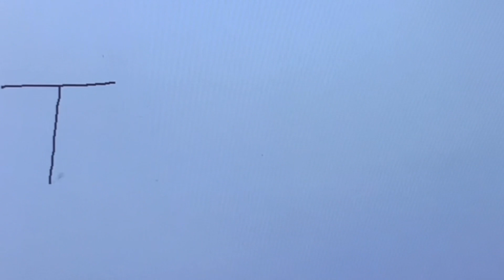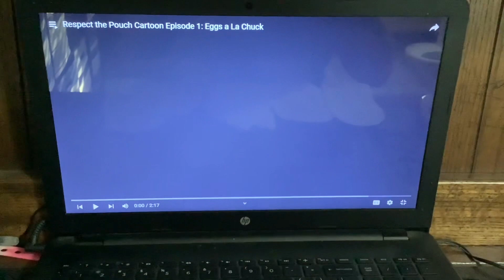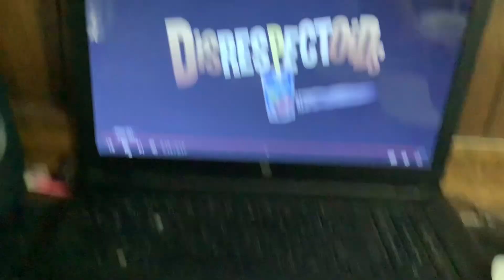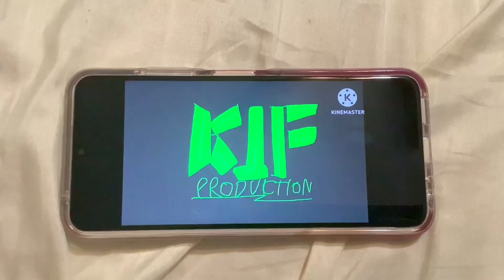Toono This Weekend Reaction Time: 30 Capri Sungust Days of Capri-Sun: Eggs A La Chuck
In this video, Beryl (Disney's Kiff), Axel (Pikwik Pack), Peanut Otter, Mixopolis Chanoble and Chuck the Clucker wants to react to Respect the Pouch Cartoon Episode 1: Eggs a La Chuck.